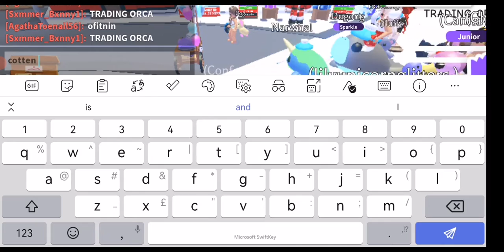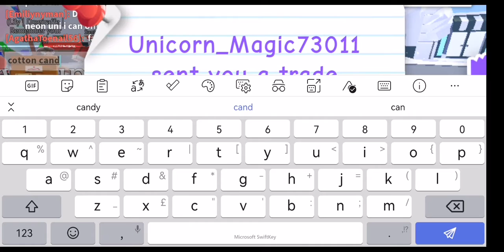New cotton candy stall and new pet wear. Opening chests in Adopt me! Fun new items to find.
adopt me pet wear chest opening fun! You could get a cotton candy stall just like Confetti Betty. Take a look.